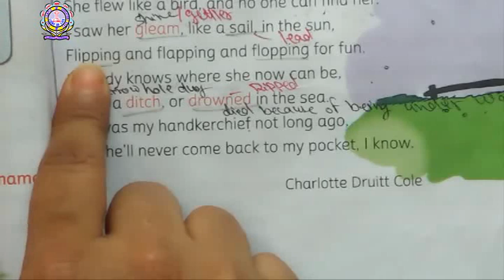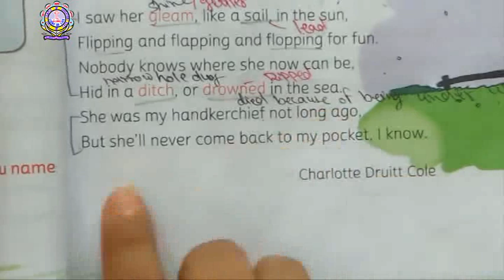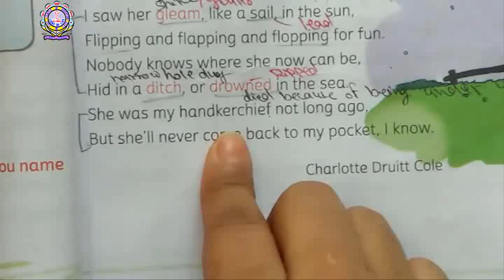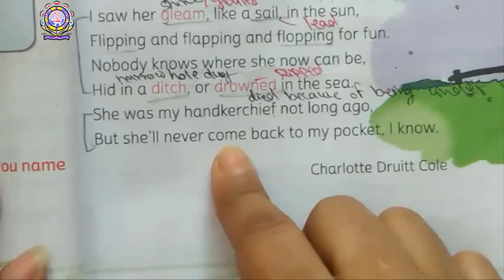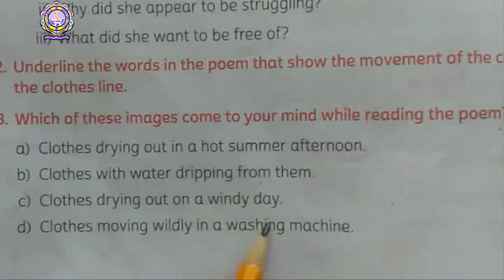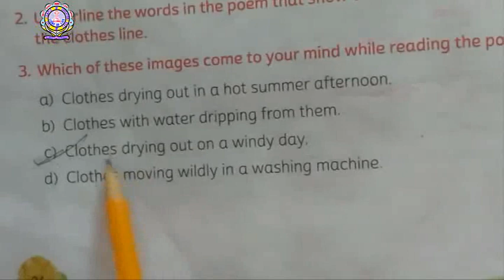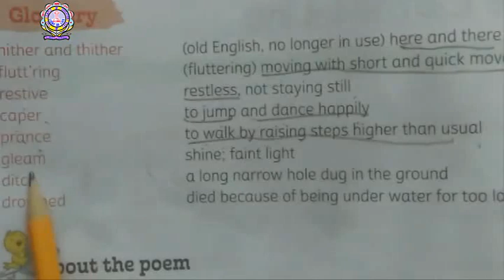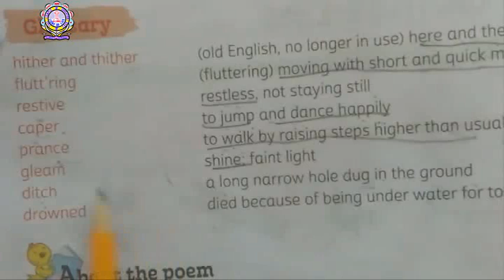Class 4th English Lit Poem Part 2 01-06-2020